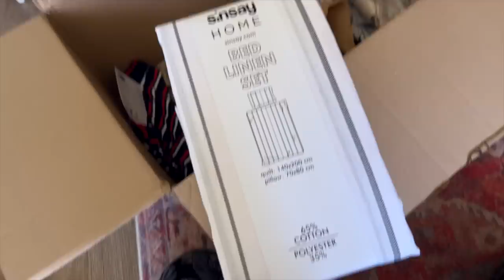ВЫ НЕ ПОВЕРИТЕ: 1200 € ШТРАФ ЗА ЦВЕТЫ НА 9 мая| РАССТАЕМСЯ.. НАДОЕЛ..так бывает| ПЕРЕМЕНЫ В ЖИЗНИ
Blue Sleep это не только подушки, но и матрасы, одеяла  и другие товары для сна
🌐 Ссылка на сайт:

Давайте дружить:)